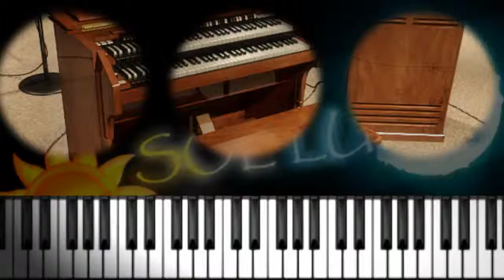Solluna "Tęczowy Zastrzyk" - organ solo